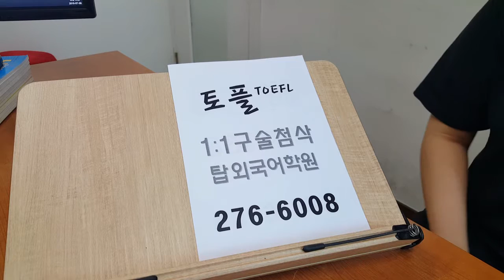전주토플 유학대비 스피킹 에세이 전북대어학원 190709